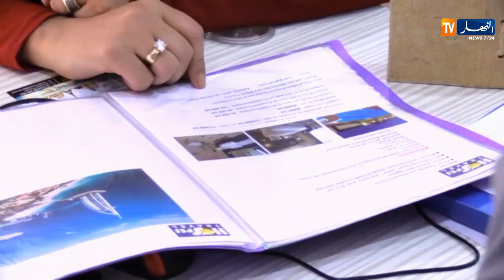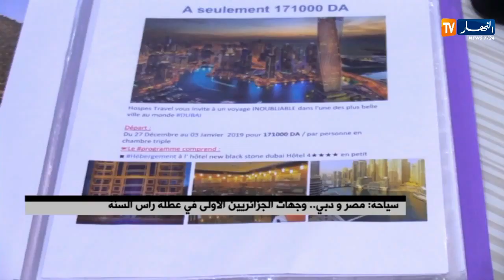مصر ودبي .. وجهات الجزائريين الأولى في عطلة رأس السنة